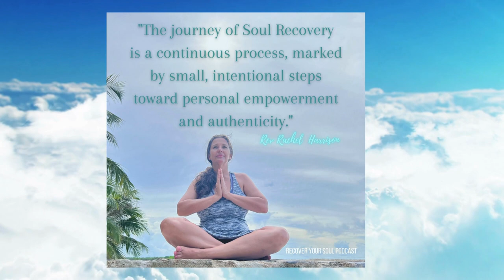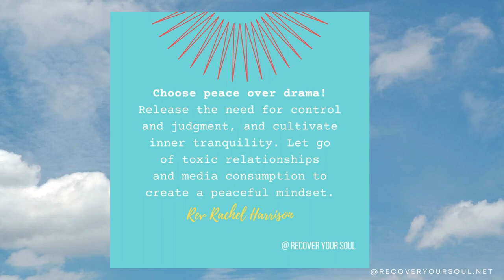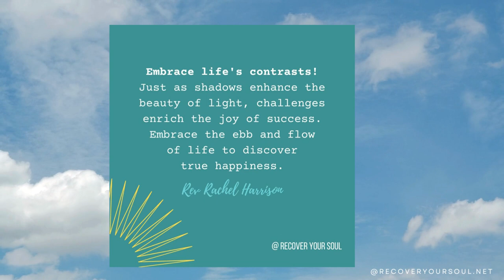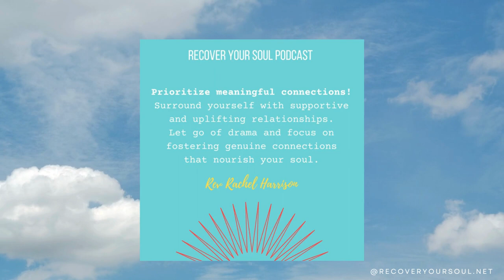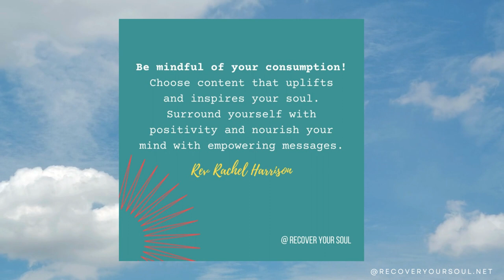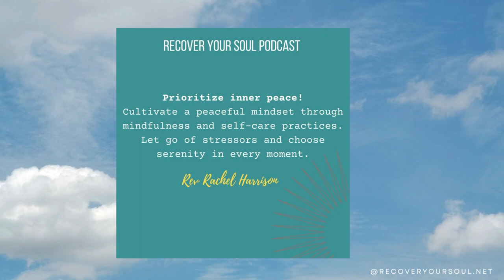Reclaiming Inner Peace: Steering Clear of Drama Addiction and Choosing Serenity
Have you ever found yourself inexplicably drawn to the chaotic whirlwind of a reality TV show, only to realize it's clouding your quest for serenity? I am no stranger to this paradox, and in today's episode, I'm sharing my own dance with drama and how it veered me off the path to inner peace. We're peeling back the layers of why our souls might crave the excitement of conflict, even when it's at odds with our deep longing for happiness. It's a candid look at how the media and activities we absorb can shape our emotional well-being and the reality we live in, and I'll be offering insights from my Soul Recovery journey about liberating ourselves from these addictions to embrace spiritual principles that lead to tranquility and self-love.

Soul Recovery Support Group on Zoom -The 1st Monday of the Month, 6PM Mountain Time. This is a drop in support group where we can come together to explore, connect and support each other on our Soul Recovery journey.

Make a one time donation to support the Recover Your Soul Podcast on the home page or become a monthly supporter from $3 to $10, follow us on Instagram, Insight Timer, TikTok, YouTube and Facebook and join the private Facebook group to be part of the RYS community.

Rachel Harrison. The host claims no responsibility to any person or entity for any liability, loss, or damage caused or alleged to be caused directly or indirectly as a result of the use, application, or interpretation of the information presented herein. Take what you need and leave the rest.